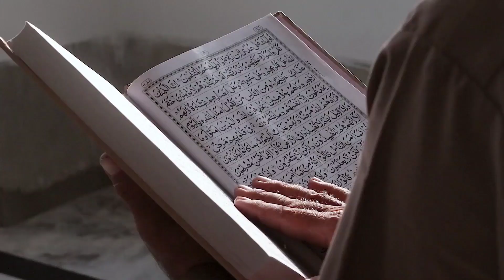September 7, 2024(4)